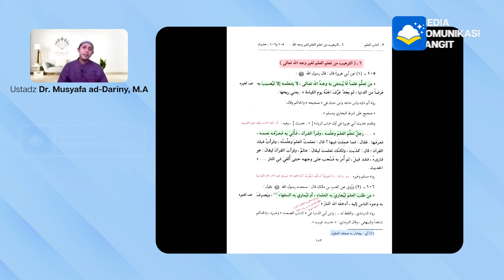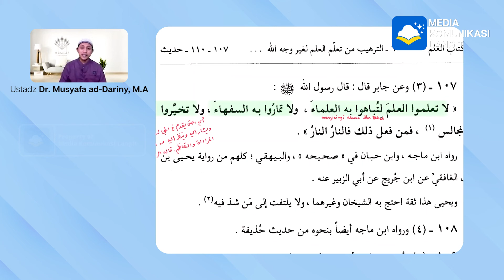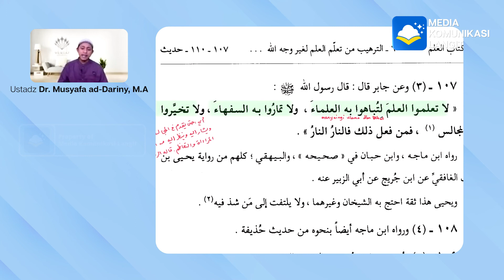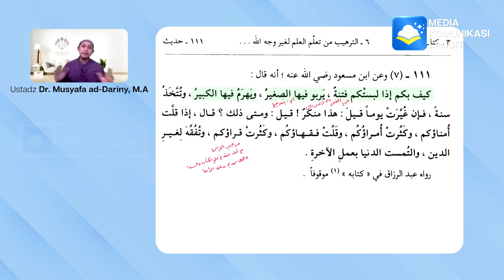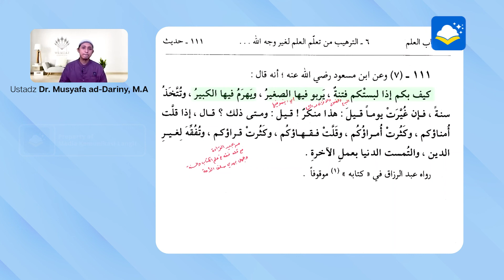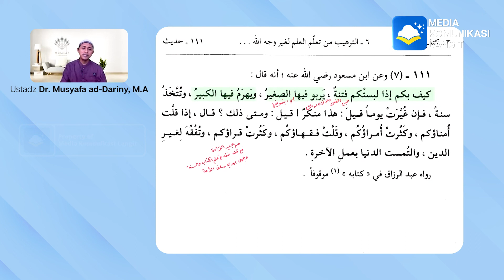MEMULIAKAN PARA ULAMA - Ustadz Dr.musyafa ad-Dariny | At Targhib wa At-Tarhib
Kajian Rutin Kitab Shahih At-TARGHIB WA AT-TARHIB Membahas Bab Anjuran Memuliakan Ulama dan Ancaman Menyia-nyiakan Para Ulama dan Bab Ancaman Menuntut Ilmu Agama Bukan Karena Wajah Allah Subhanahu wa Ta'alla , bersama Ustadz Dr. Musyafa ad-Dariny, M.A, hafidzahullahuta'alla